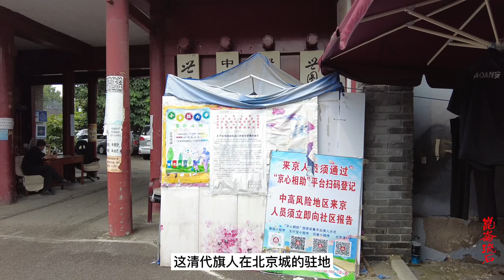顺治拆迁北京的汉人，钱给够了就不闹事，京城八旗驻防详细分布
顺治在位时，为不乱民心，避免满汉两族的矛盾纷争，他预备履行满汉划城而居的政策，城内几乎所有汉族官员和公众都要进行一次大搬迁。顺治五年（1648年），朝廷命令：除编入八旗的**外，所有汉族官员及商民一律迁往南城；本来栖身的衡宇拆去重盖或许卖掉，户部、工部查实衡宇间数，每间赐与四两银子的赔偿；赔偿银须由各拆迁户亲自到户部衙门领取，不得让有关官员发放，以防止这些官员聚敛、淹没拆迁赔偿银两。不光如斯，在搬迁后期，顺治又多次强调对拆迁户的赔偿事宜，必然要先给银子，什么时候搬迁，悉听其便，，不得催逼，只要在半年以内迁走就行。作为皇帝，细节考虑周密，设身处地为拆迁户着想，又赐与充裕的尊敬，实在罕有。**们打动不已，一次正本极易激发抗议的拆迁不到两个月就完事了，这被后人称为“史上最温情的拆迁”。